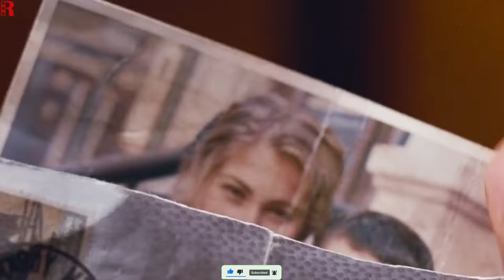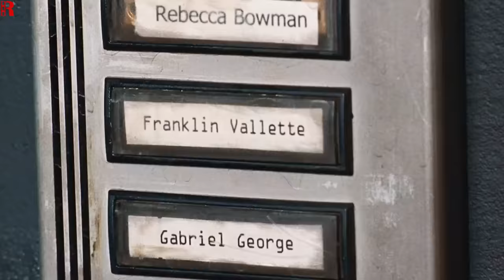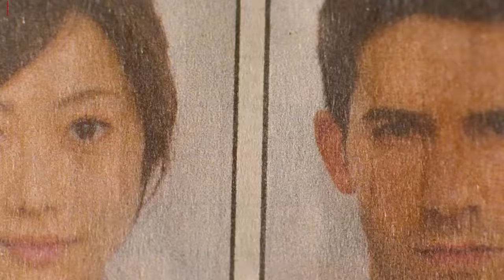Thugs Mess With The Man On A Train, unaware That He's A Dangerous Assassin